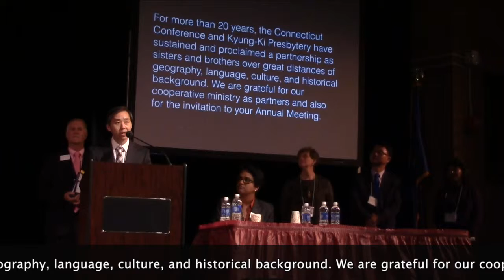Korean Partnership Renewal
Renewal of the Korean Partnership at the 2015 Annual Meeting of the CT Conference, UCC.